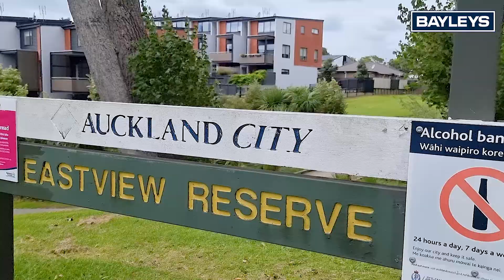13/9 Eastview Road Glen Innes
Amanda Maloney - Bayleys Realestate